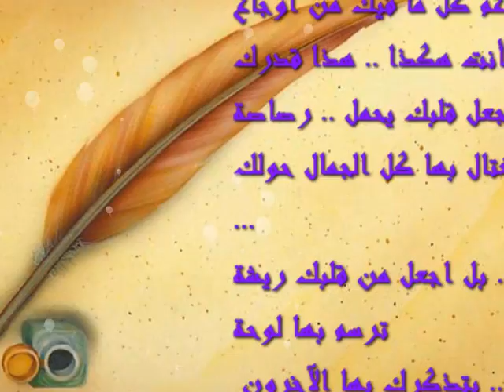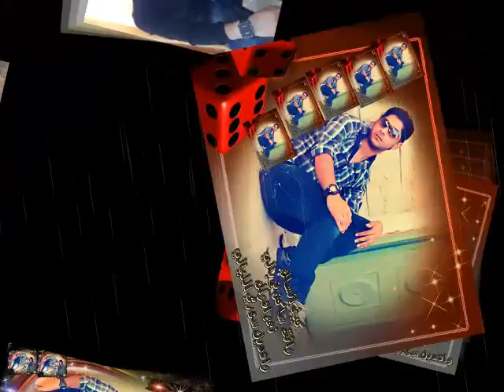ربيع نزال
خليني ذكرى جميلة عندك   بحبـــــــــك(Y)